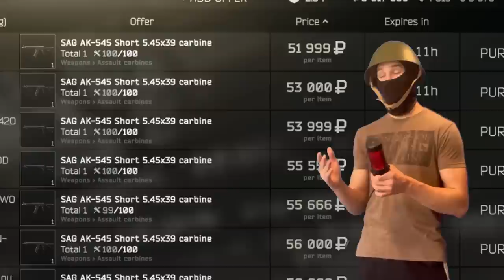You Should Use the SAG-545 | Escape from Tarkov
Well guys, its only 2:30 this time. Yay. Also be sure to drop SMG Stereotypes in the comments if you would like. I hope you enjoyed.

Music